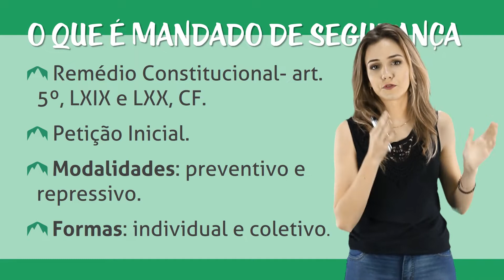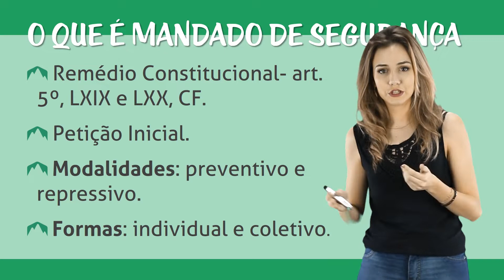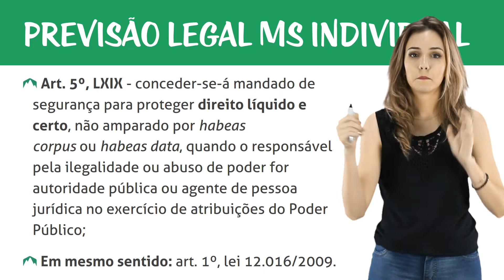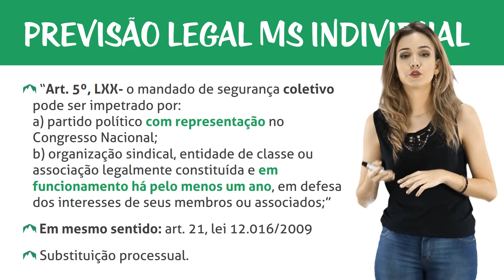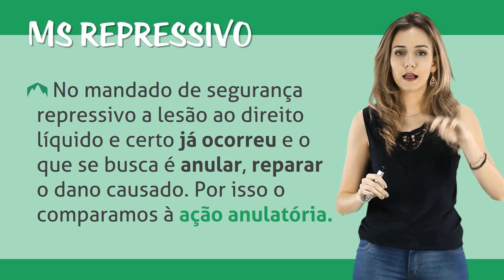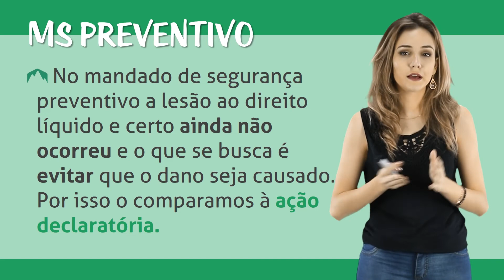Mandado de Segurança (Tributário) - Definição e Momento Processual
Olá Trilheiro! Este curso apresenta um caráter mais prático a respeito do mandado de segurança aplicado a questionamentos tributários. Primeiramente serão apresentados aspectos gerais e importantes a respeito do próprio remédio constitucional, como a definição, momento processual, cabimento e incabimento do mandado de segurança. A seguir serão analisadas algumas teses bem importantes que relacionam o ramo do direito tributário com essa ação. A terceira parte do curso, serão apresentados aspectos mais práticos da peça, demonstrando como se faz a sua estrutura, o seu endereçamento, o preâmbulo, o conteúdo sobre o qual se trabalhará na ação, os pedidos. Assim, por fim, será apresentado um caso prático com os seus respectivos comentários, com vistas à elucidação do conteúdo apresentado no curso.